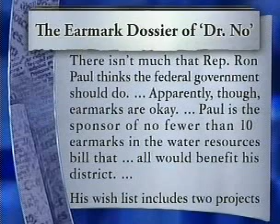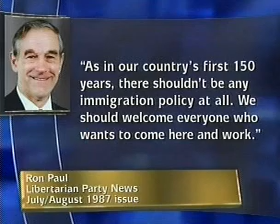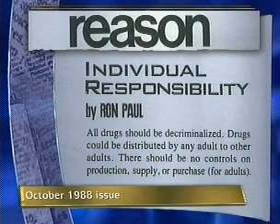Tim Russert Interviews Ron Paul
Meet The Press Tim Russert